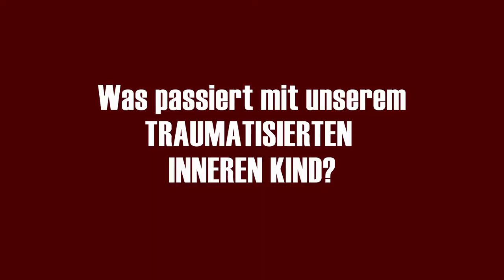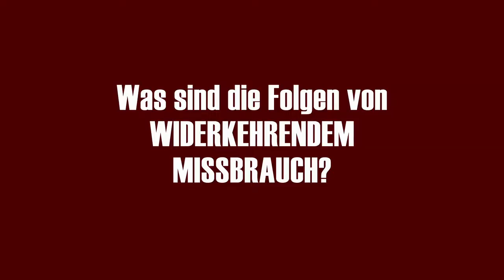Emotionale Misshandlung. Wie aus Trauma Einsamkeit wird. Verlassenheitstrauma heilen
In diesem Video geht es um emotionale Misshandlung und Verlassenheitstrauma. Durch emotionale Misshandlung werden Menschen häufig zu Verlierern und zu Menschen, die manipuliert werden. Trauma ist ein psychischer Schaden, der durch schwere Gewalterfahrungen hervorgerufen wird. Menschen, die Verlassenheitstrauma haben, fühlen sich oft schuldig und isoliert. Sie haben Angst, allein zu sein, und fühlen sich nicht mehr sicher.
Die emotionale Vernachlässigung und emotionale Gewalt sind eine Form der Misshandlung, die oft unerkannt bleibt.
Wer emotionalen Missbrauch erlebt hat, kann sich oft nicht mehr öffnen und leidet unter einer inneren Vereinsamung. In diesem Video spreche ich über die Auswirkungen emotionalen Missbrauchs und gebe Tipps, wie man damit umgehen kann.

Ich freue mich auf Deine Fragen und Erfahrungen!
LG, Gabriella 🌺🦋

Wenn Du ein Anliegen hast und Dir ein Coaching wünscht, hier kannst Du ein kostenfreies Erstgespräch buchen

0:00 Innere Vereinsamung
1:47 Wer kann MISSBRAUCH UND VERNACHLÄSSIGUNG ausüben?
2:20 Wie erkenne ich EMOTIONALEN MISSBRAUCH?
4:17 Was passiert mit unserem TRAUMATISIERTEN INNEREN KIND?
5:01 Was denkt sich DEIN DAMALIGES ICH mit 4-5 Jahren?
5:44 Was sind die Folgen von WIDERKEHRENDEM MISSBRAUCH?
8:36 Wie kann ich Alldem ENTGEGENWIRKEN?

emotionale misshandlung durch mutter,komplexe posttraumatische belastungsstörung,seelische verletzungen heilen,verlassenheitstrauma heilen,kptbs und emotionale vernachlässigung,traumakompetenz und selbstfürsorge,kptbs und bindungstrauma,kptbs und misstrauen,emotionaler missbrauch,Emotionale Misshandlung und innere Einsamkeit,verlassenheitstrauma depression und entwicklungstrauma,kptbs,narzissmus,hsp,borderline,narzisstische mutter,inneres kind heilen,inneres kind